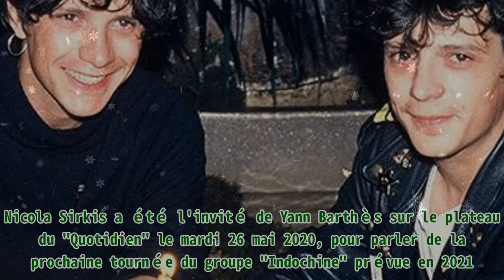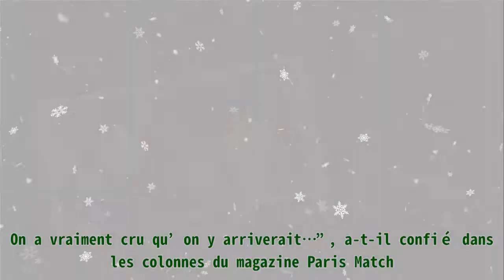Nicola Sirkis sur la mort de son frère : “C’était un combat permanent”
,prank,video drole,drole,comedie,funny video

Nicola Sirkis sur la mort de son frère : “C’était un combat permanent” Premier Protein Shake 30g Protein 1g Sugar 24 Vitamins Minerals Nutrients to Support Immune Health, Chocolate, 11.5 Fl Oz (Pack of 12) Nicola Sirkis a été l'invité de Yann Barthès sur le plateau du "Quotidien" le mardi 26 mai 2020, pour parler de la prochaine tournée du groupe "Indochine" prévue en 2021. À cette occasion, le chanteur a évoqué la disparition de son frère jumeau, notamment les événements qui ont précédé sa mort. Le groupe pop-rock français, très connu dans les années 80, enchante depuis des années ses nombreux fans avec ses tubes à succès. Mais il y a quelques années, le groupe a traversé une terrible épreuve, la disparition de Stéphane, à l'âge de 39 ans, guitariste du groupe et frère jumeau de Nicola Sirkis. Le leader du groupe s'est également confié à ce sujet lors d'une interview donnée au magazine Paris Match le mardi 26 mai 2020. “On a tout tenté pour le sauver” En effet, Nicola Sirkis et les autres membres de son groupe ont dû faire face à la disparition de Stéphane, son frère et leur guitariste, le 27 février 1999, en raison de l'hépatite C. Une maladie très grave engendrée par ses addictions et de ses mauvaises fréquentations. Les dernières années avant sa mort ont été très difficiles pour ses proches qui ont été témoins de ce que le défunt musicien avait enduré. Nicola et Stéphane Sirkis à Paris, France, le 11 mai 1989. | Photo : Getty Images “J’essayais de trouver des solutions, avec ma mère et sa femme. On a tout tenté pour le sauver et pour qu’il évite les tentations. C’était un combat permanent, souvent épuisant. On a vraiment cru qu’on y arriverait…”, a-t-il confié dans les colonnes du magazine Paris Match. SES REGRETS ET SES REMORDS Mais les années ont passé, et Nicola Sirkis se souvient encore de la tragédie que lui et sa famille ont vécue. Bien qu'il soit sur le point de célébrer le 40e anniversaire de son groupe, le chanteur éprouve toujours des regrets et des remords de n'avoir pas pu aider ni sauver son frère. Leader du Groupe Indochine, Nicola Sirkis se produit lors du Gala de bienfaisance "Stethos d'Or 2019" de la Fondation pour la recherche physiologique le 11 mars 2019 à Paris. | Photo : Getty Images “Les regrets c’est d’avoir perdu mon frère, les remords, aussi, de ne pas l’avoir aidé à se sortir d’un truc. C’est beaucoup de choses, c’est beaucoup de choses… mais la vie est faite de ça...”, a-t-il évoqué sur le plateau du “Quotidien”. LA DISPARITION DU CÉLÈBRE MUSICIEN DAVID ROBACK Le 25 février 2020, une triste nouvelle est apparue dans les médias. Le célèbre chanteur et guitariste américain, David Roback, est décédé à l'âge de 61 ans. De son vivant, il a traversé un long parcours.